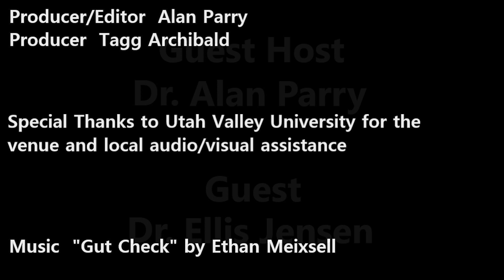Ellis Jensen Pickles Eggs and Plays a Didgeridoo While Blazing through Spicy Nuggets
Searing Scovilles S01E04

This is a re-release of this video that originally aired on the @scholarsauce channel.  This channel @searingscovilles is the new home for all our hot sauce and science related content.

Dr. Alan Parry pinch hits as host and interviews Dr. Ellis Jensen, a Professor of Exercise Science at Utah Valley University.  Dr. Jensen loves spicy food and talks about pickled eggs, calcium helping move insulin, exercise philosophy, and his love of unique instruments all while eating spicier and spicier nuggets!  Find out how well he handles these sauces through the interview!

This hot sauce challenge is inspired by First We Feast's Hot Ones series.

Music
"Gut Check" by Ethan Meixsell